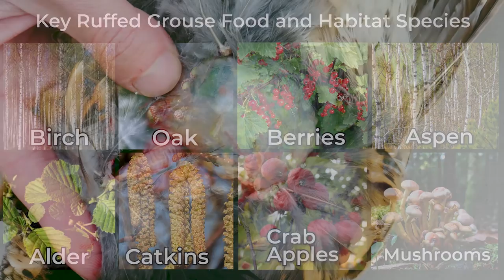How to Hunt Grouse and Woodcock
Learn the basic of how to hunt Grouse and Woodcock with John Motoviloff and Ashley Peters!